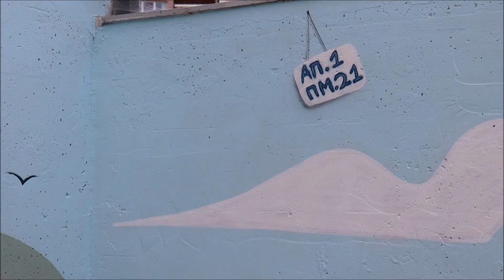Outdoor parking space | Kemsa RT | Foks | Dilyananas |2020